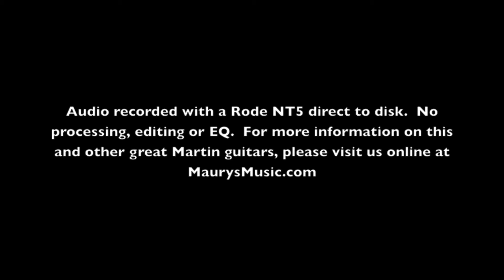Martin D-18 Authentic 1939 at MaurysMusic.com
MaurysMusic.com is one of the top premier marquis Martin dealers. We have the best prices, best service, expert product knowledge, huge selection and we show you ACTUAL PICS of all in-stock guitars. 7-day return period and no restocking fees.